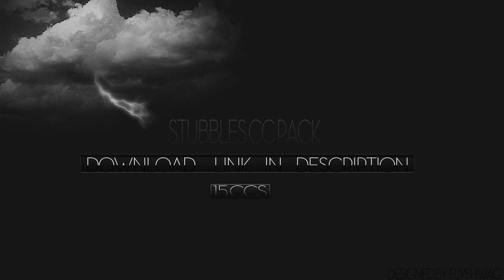100 Subs CC Pack! :D [MBL]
Thanks For 100! :D
It takes 2 seconds, please press the like button (:
[THESE ARE FOR MAGIC BULLET LOOKS]